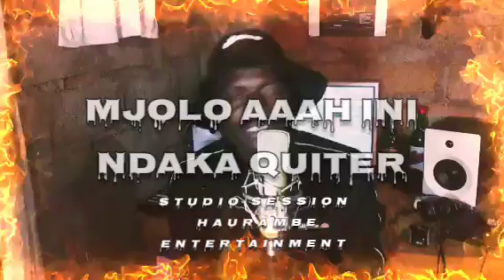King Samaz _ Sikhangazile Remix